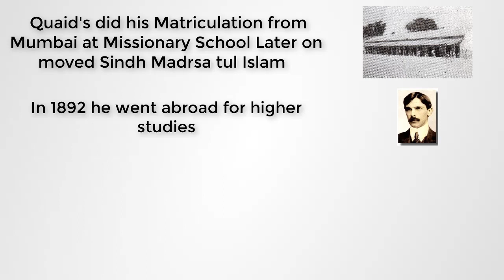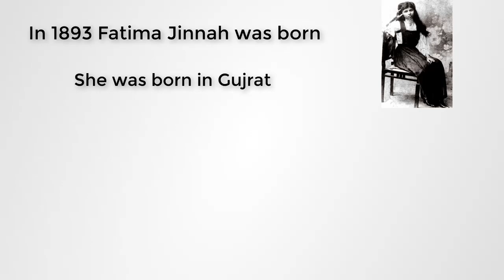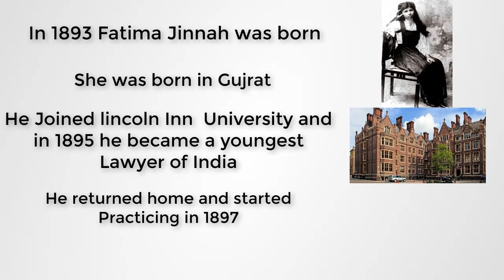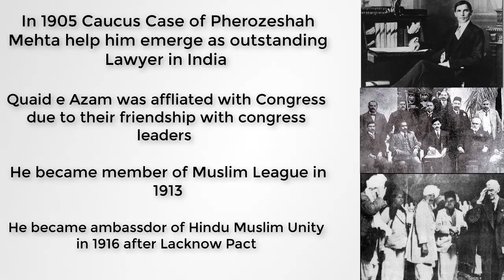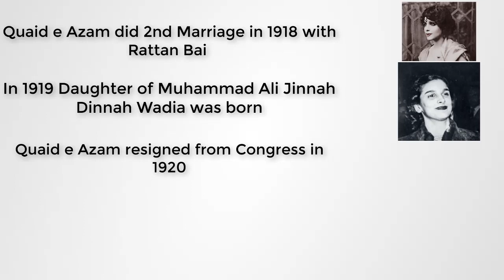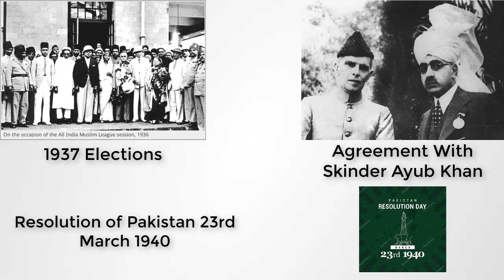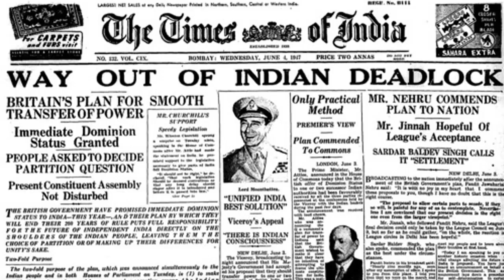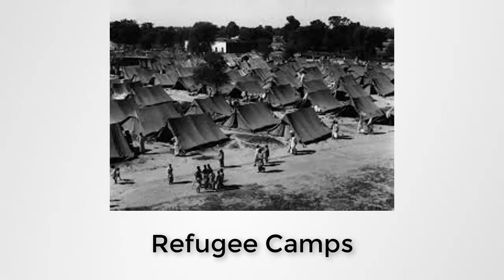Timeline of Quaid e Azam Muhamamd Ali Jinnah | Personality LIfe Video | Tanveer Ranjha Official